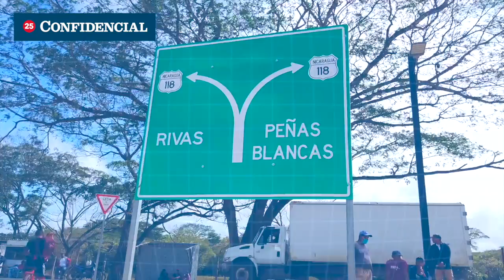Esto es Nicas Migrantes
Nicas Migrantes es el proyecto de Confidencial para y sobre migrantes nicaragüenses en el mundo. Amplificamos sus voces, reconocemos su diversidad, méritos, retos e incidencias en Nicaragua y en el mundo.